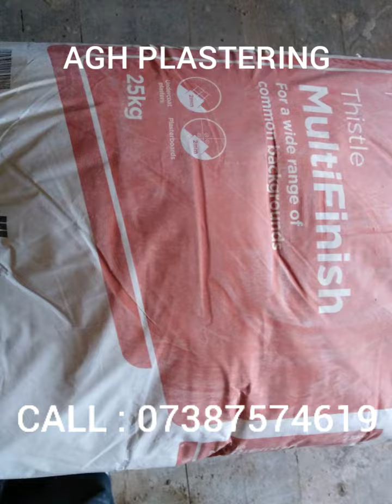How to plaster by AGH Plastering services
AGH Plastering services serving bucks and beyond. Call for a free quote. No job too small.